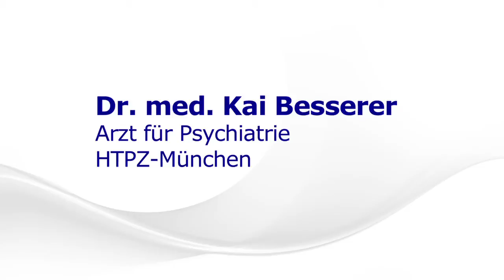Homöopathie in der psychiatrischen Praxis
Dr. med. Kai Besserer ist Facharzt für Psychiatrie und Psychotherapie. Neben der konventionellen Medizin wendet er klassische Homöopathie an. Im Interview mit Frederik Betsch, Pressesprecher der Carstens-Stiftung, erläutert er seine Vorgehensweise in der ambulanten Behandlung von Menschen mit psychischen Erkrankungen.